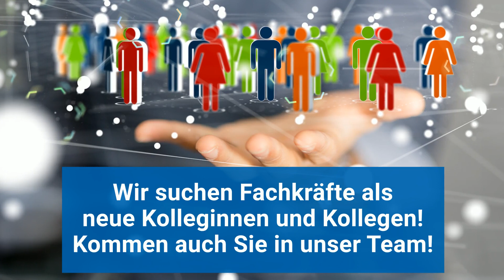Lebenshilfe Bernburg gGmbH